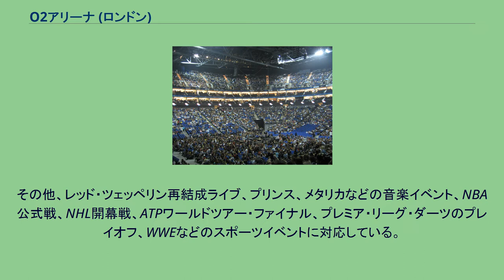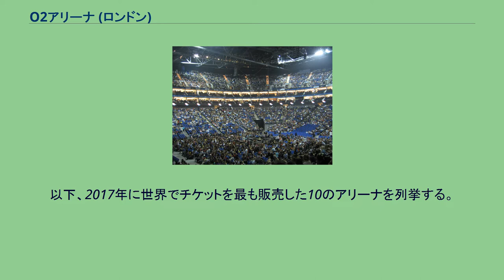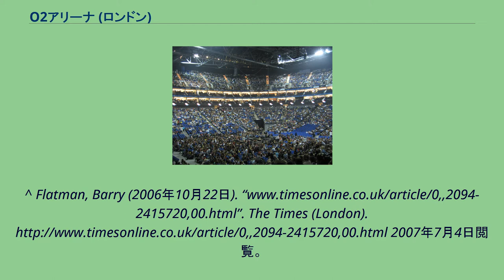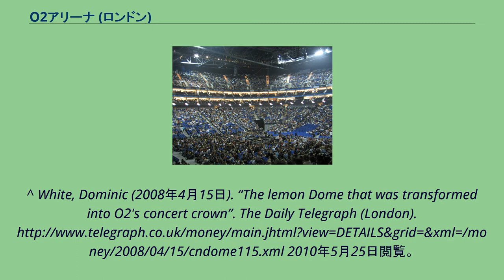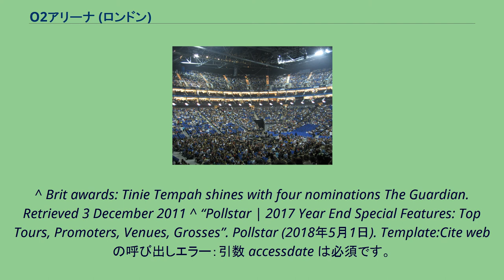O2アリーナ (ロンドン)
The O2 」 O2アリーナ ジ・O2アリーナ（ジ・オーツーアリーナ、英: The O2 Arena） は、英イングランドロンドンの娯楽施設「The O2」内にある多目的アリーナ。
最大2万人収容。
2007年にリニューアルされたThe O2の施設の一環で、主にスポーツ、コンサートなどに使用されている。
こけら落とし公演は同年6月24日に開催されたボン・ジョヴィのライブであった。
その他、レッド・ツェッペリン再結成ライブ、プリンス、メタリカなどの音楽イベント、NBA公式戦、NHL開幕戦、ATPワールドツアー・ファイナル、プレミア・リーグ・ダーツのプレイオフ、WWEなどのスポーツイベントに対応している。
オープン初年度は1200万米ドルを売り上げ、マンチェスター・アリーナ（1250万米ドル）、ニューヨークのマディソン・スクエア・ガーデン（1230万米ドル）に次ぎ3番目の売り上げを持つアリーナとなった。
2009年の世界体操競技選手権 、2012年のロンドンオリンピック、パラリンピックの会場のひとつにもなっている。
ただし、IOCの規定により大会期間中はノース・グリニッジ・アリーナ (North Greenwich Arena) に名称変更されている。
またブリット・アワード、ナショナル・テレビジョン・アワードの授賞式が当地で開催されている。
年間200日 (7カ月弱) という営業日数に関わらず、2007年には120万枚のチケットを販売した。
以下、2017年に世界でチケットを最も販売した10のアリーナを列挙する。
^ The O2 Arena (London) architect: Populous ^ a b “Music Events”. TheO2.co.uk. AEG. 2012年7月20日閲覧。
^ Flatman, Barry (2006年10月22日). The Times (London). 2007年7月4日閲覧。
^ White, Dominic (2008年4月15日). “The lemon Dome that was transformed into O2's concert crown”. The Daily Telegraph (London). 2010年5月25日閲覧。
2007年7月4日閲覧。
^ “North Greenwich Arena &#124 Venues &#124 London 2012”. 2011年1月16日時点のオリジナルよりアーカイブ。
2011年1月16日閲覧。
^ Brit awards: Tinie Tempah shines with four nominations The Guardian. Retrieved 3 December 2011 ^ “Pollstar | 2017 Year End Special Features: Top Tours, Promoters, Venues, Grosses”. Pollstar (2018年5月1日). Template:Cite webの呼び出しエラー：引数 accessdate は必須です。